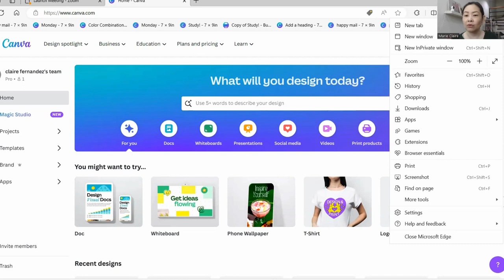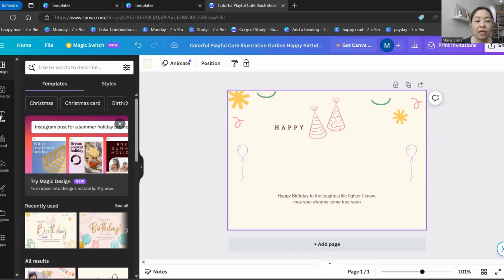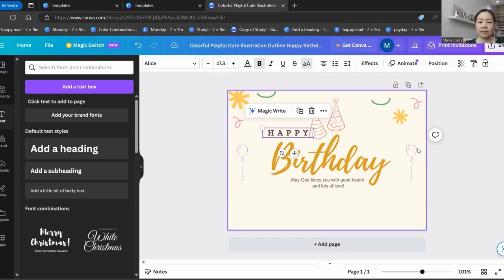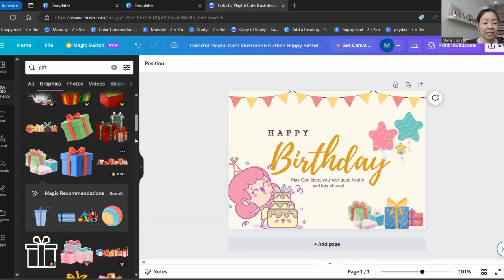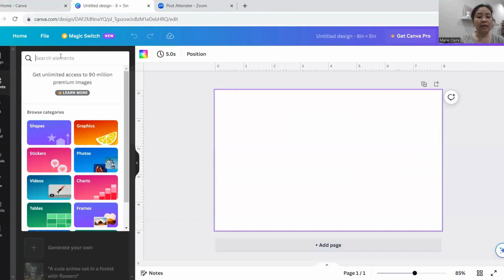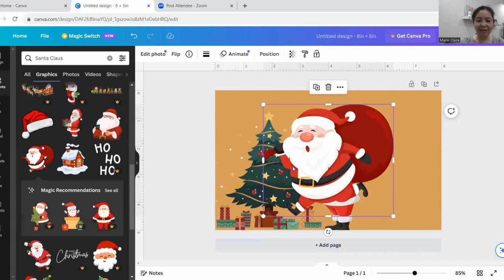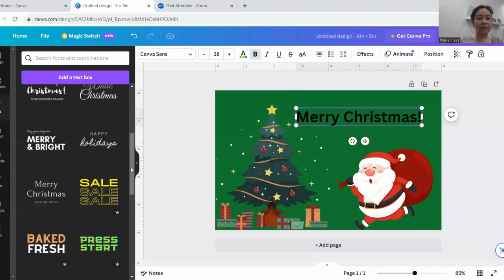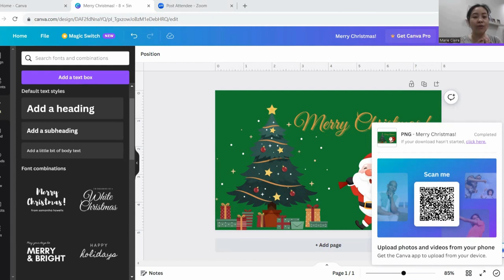First Canva Tutorial for Beginners Tagalog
Gusto mo bang madagdagan ang iyong kita? Kailangan mong mag-aral ng bagong kasanayan.  Isa sa mga importanteng kakayanan na dapat mong matutunan ay ang Canva design skillls.  Sobrang dali lang nitong matutunan basta willing kang matuto.

Marami kang pwedeng gawin sa Canva -- labels, stationeries, t-shirt designs, website, posters, cards, at kung ano-ano pa. Kaya ano pa ang iniintay mo? Panoorin mo na ang videong ito.